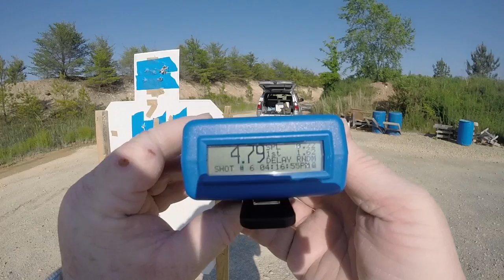Fast Drill 05-09-17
Fast Drill